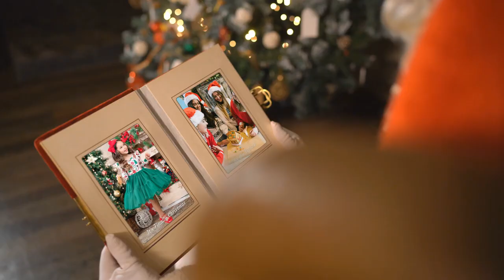Create Christmas Photo Album Video with Music in Minutes - MakeWebVideo.com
This Christmas photo album is a pre-designed video template, perfect for creating fun and festive animated stories. It offers a traditional design with a Christmas tree in the background, themes, and one-of-a-kind graphic elements. Pair it with a jolly Christmas song or jingle to set the mood. Click the link to create your Christmas photo album video with music in minutes

All creative elements to make your video are on deck, including animated text effects, transitions, color filters, and more. Write your personalized Christmas message and share announcements in your video. What better way to celebrate Christmas and show your friends, family, colleagues, and clients you care? Manage your projects from a dedicated control panel. Enjoy bandwidth, cloud storage, hosting, 40+ exclusive templates, and full resale royalty when you become a pro account user. Purchase our unlimited monthly subscription today.